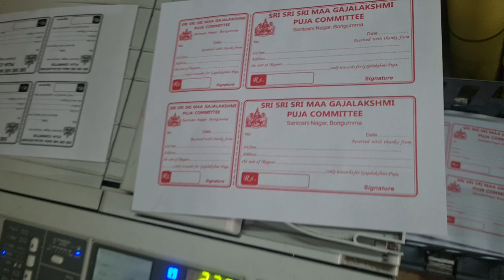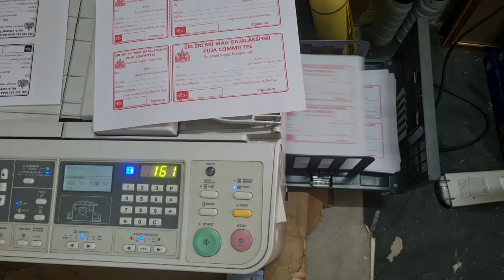Gajalakshmi puja receipt printing | Riso cv 3230 | Mini offset machine